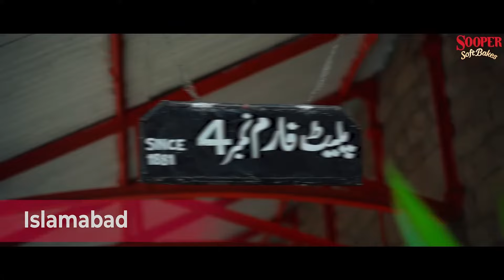Peek Freans Sooper Soft Bakes - Behind The Scenes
Get a glimpse behind the making of Sooper Soft Bakes and the ones that made it the sweetest softest Nation’s Favorite cake!